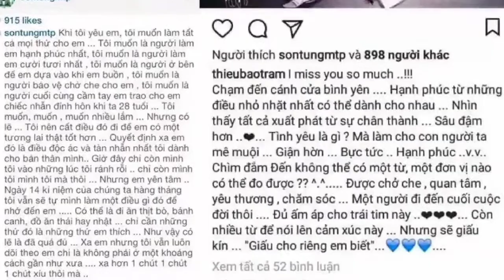Sơn Tùng M-TP và Thiều Bảo Trâm tổng hợp những khoảnh khắc hẹn hò tình cảm